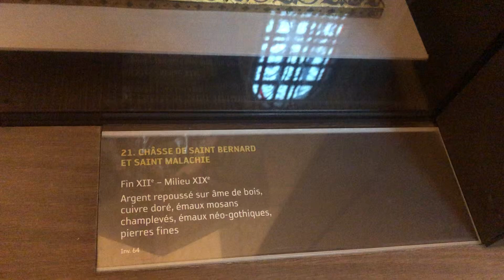La Chasse de Saint Bernard a la Cathédrale de Troyes Saint Pierre Saint Paul